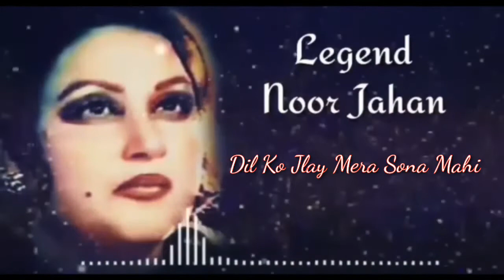Dil Ko Jlay Mera Sohna Mahi | Song | Madam Noor Jahan